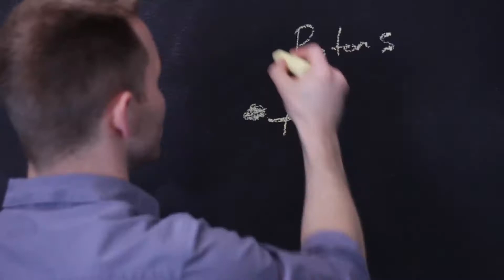Teaching Kids Chemistry with My First Science Textbooks: Protons, Neutrons, Electrons and Atoms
Spark scientific curiosity in kids of all ages! Follow Pete the Proton and Ned the Neutron and Ellie the Electrons, who get together to build everything in the universe. Learn about some of the most fundamental concepts in science BEFORE the social pressure and intimidation of formal schooling. Let your imagination roam while you and your kiddo ponder what’s it like to live inside an atom!